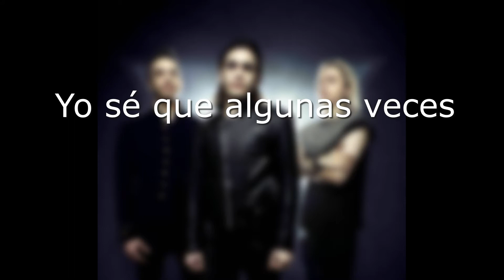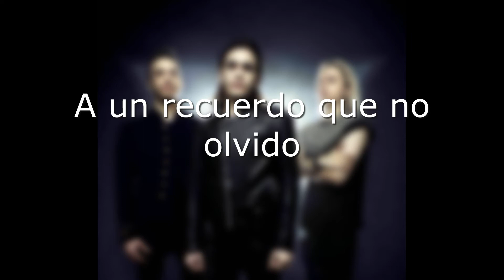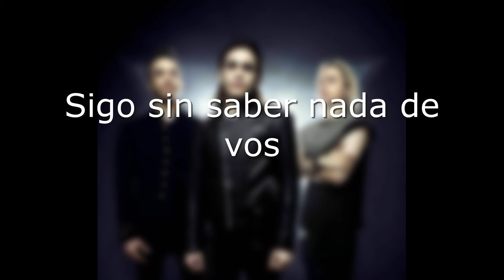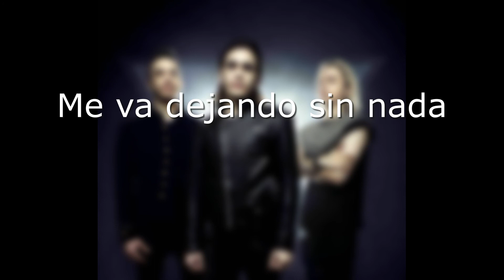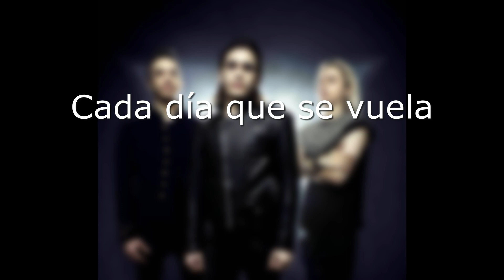Por Mil Noches (Instrumental con letra/Karaoke)